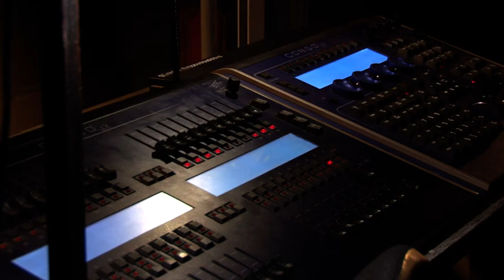Сюжет "Саратов 24" о реконструкции Малой сцены ТЮЗа им. Ю.П. Киселева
Сюжет о реконструкции малой сцены в ТЮЗе им. Ю.П. Киселева. "Саратов Cегодня" от 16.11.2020, телеканал "Саратов-24".